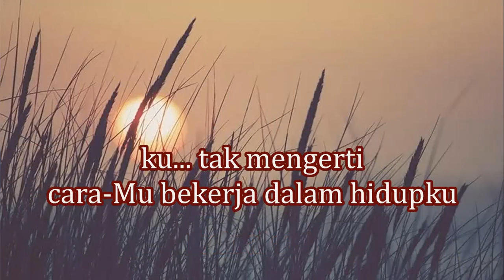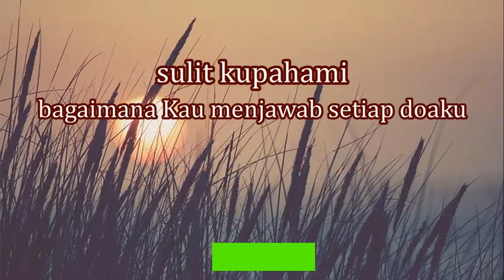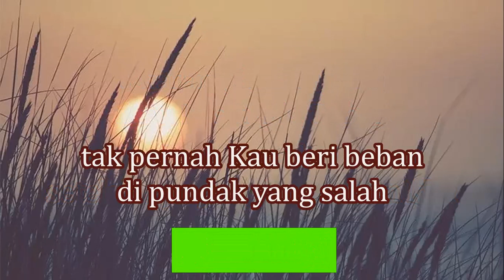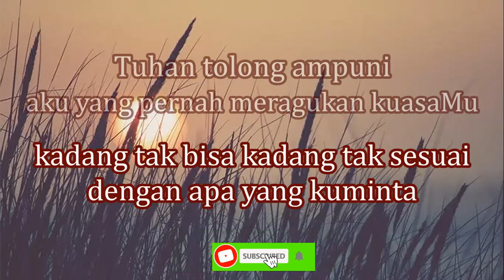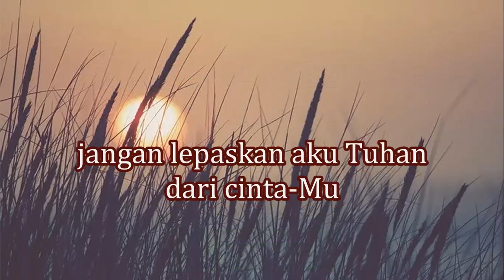Putri Siagian||Tuhan Ampuni||Karaoke HD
Karaoke Tuhan Ampuni Putri Siagian
Tuhan Ampuni Putri Siagian Karaoke Wanita

Tuhan Ampuni - Putri Siagian
Original Video
                  =Lirik Tuhan Ampuni=
Ku tak mengerti cara-Mu bekerja dalam hidupku
Sulit kupahami bagaimana Kau menjawab setiap doaku
Kadang tak sesuai dengan harapanku
Apakah doaku tak punya kuasa?

Tuhan, ampuni aku yang terlalu cepat kecewa
Kadang tak bisa, Kadang tak sesuai dengan apa yang kuminta

Tuhan, tolong ampuni
Aku yang pernah meragukan kuasa-Mu
Jangan jauhkan aku, Tuhan, dari kasih-Mu
Jangan lepaskan aku, Tuhan, dari cinta-Mu
Baru kusadari setelah apa yang kurasakan kini
Sekarang kumengerti akan kasih-Mu, Tuhan
Tak pernah Kau beri beban di pundak yang salah